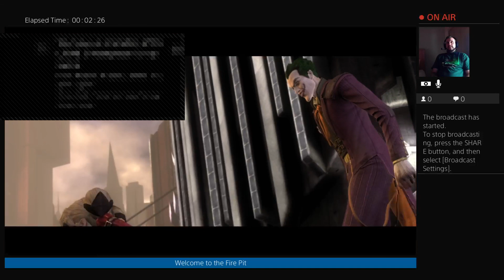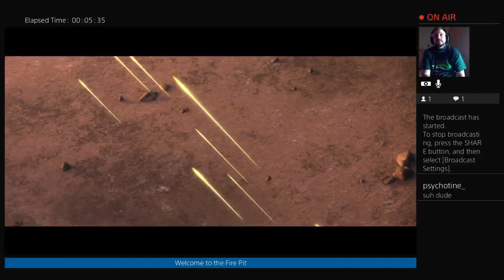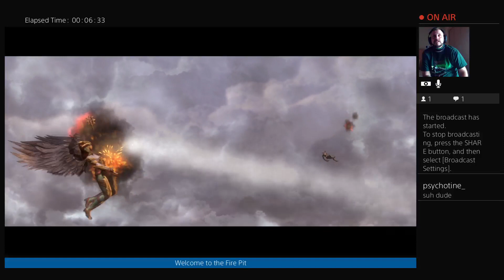Highlight: SERIES-PLAYTHROUGH: Injustice: Gods Among Us (Luthor in a Suit)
Enjoying the perks of being a billionaire evil genius with an awesome super suit. I&#39;m starting to notice a trend for myself.